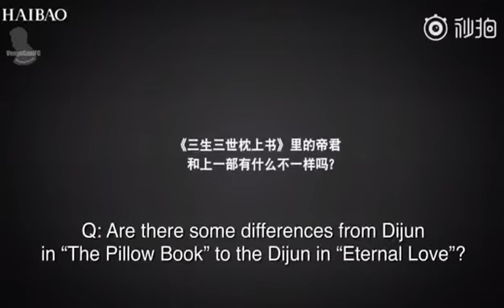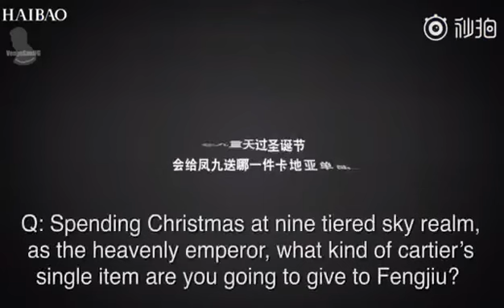Haibao Fashion Interview— Vengo Gao Weiguang 高伟光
20181206  Here is the English subbed video of Vengo’s interview with ”Haibao Fashion” after 2018 Cartier Christmas lighting ceremony in Shanghai.